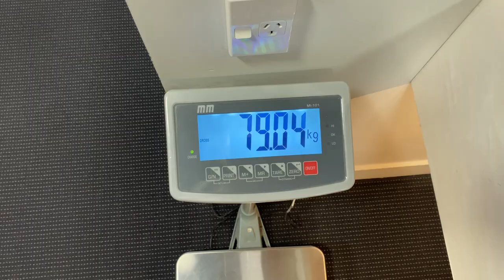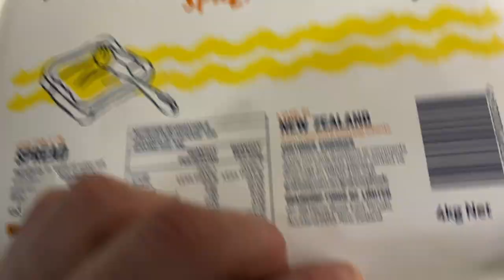Episode 3 - Journey to 85 kgs, Reptile Meal Prep and a Blue Tongue Skink...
Episode Three - Just my vlog series on living with reptiles and my experience.

Intro : 0:00
Journey to 85kgs: 0:06
Frozen Bloodworms: 2:14
Content Creators: 3:23
White worms: 4:34
Soldier Fly Larvae: 4:52
Warm Weather: 6:05
Skinks Love their Greens: 6:18
Green Gecko: 6:56
Nocturnal Moth: 8:21
First day of the Bulk: 8:37
Reptile Meal Prep: 10:35
Blue Tongue Spiel: 14:41
White Worm Trick: 15:38
Bulk Requirements: 15:55
Gecko Search: 17:56
Outro: 19:05

🦎I'm Max...chilling with ectotherms.
Some of the links above are affiliate and partner links, where I may receive a small commission if you choose to go through these links, part of this is to support and grow my channel as I want to continue to grow, promote and inspire the beauty of our natural world and how dope these animals really are.  I also partner with brands that appreciate what I am doing and are reputable, trusted and transparent organisations.